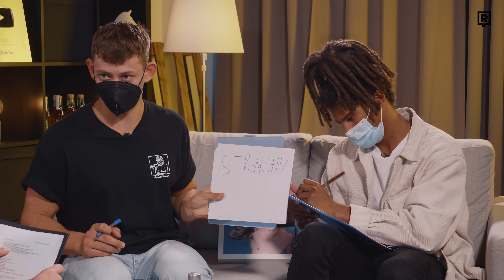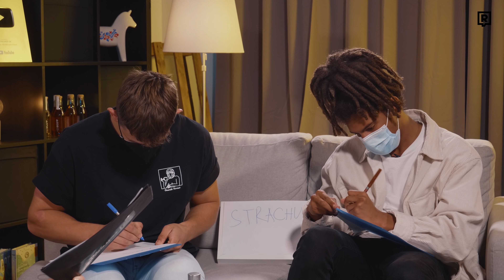Martin Klinčúch: Matúša Kolarovského som si pomýlil s Edynom 😂 (Rozhovor)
Becca tentokrát v Refresher obývačke vyspovedala hercov zo seriálu Pán profesor Martina Klinčúcha a Matúša Kolarovského. Chalani nedávo vydali spoločný track menom Rosetta Stone.